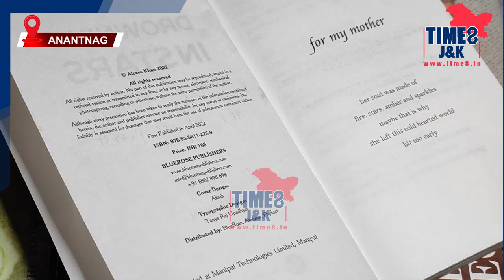Anantnag girl Aleesa Khan published her first poetry book with a unique title "Drowning Of Stars"